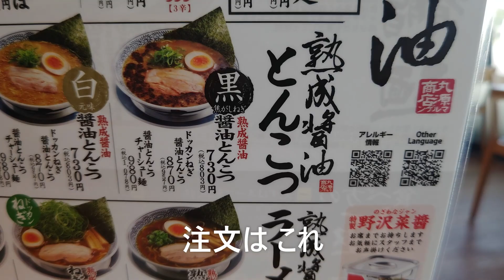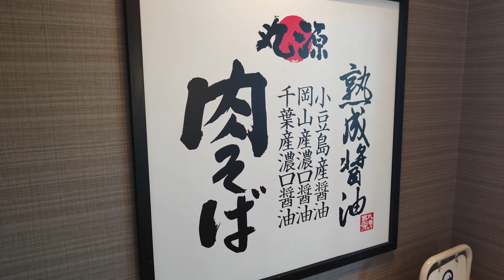とんこつらーめん＃丸源＃らーめん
丸源の熟成醤油とんこつも食べてみたかった！癖になること間違いなし！